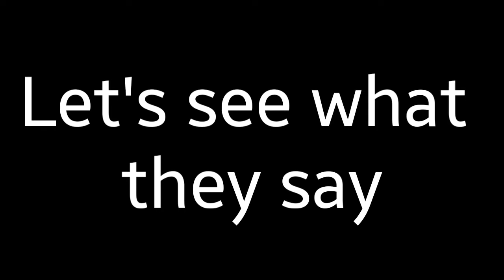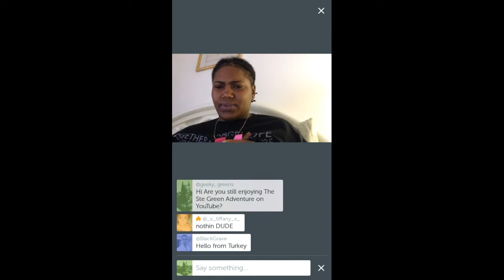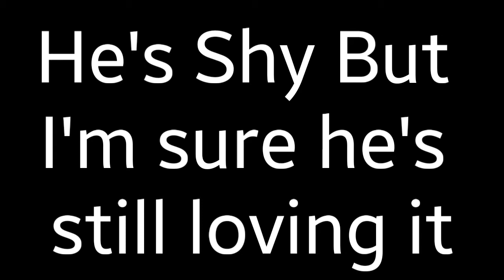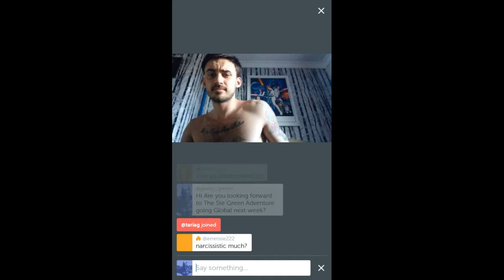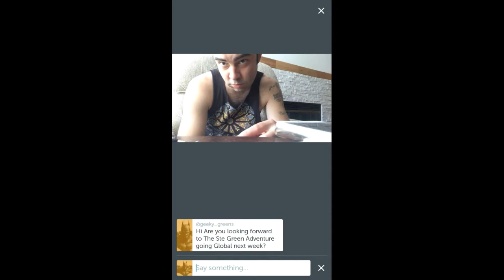Episode 344: Daily Vlog: Feedback 2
Hi Everyone,